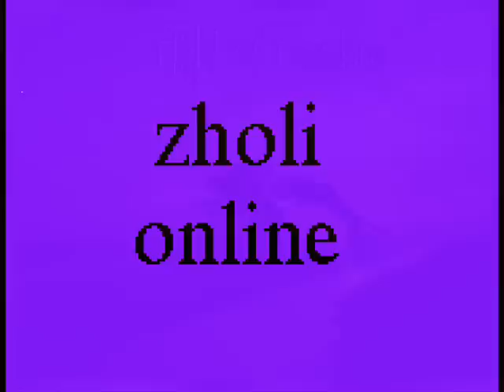Rizah Morina kenga e rrushes pjesa e dyt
rizah morina live 2